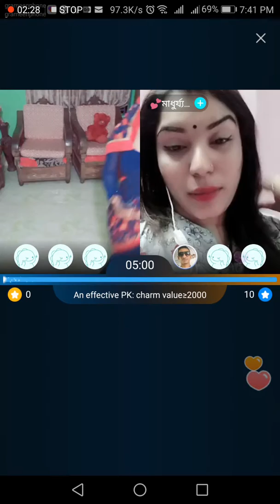Little girl bigo dance par-25